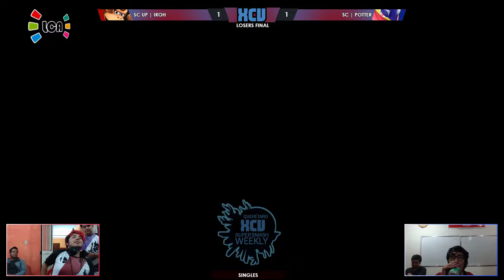LCA Sm4sh Weekly XCV | Singles Losers Final | SC Iroh (Donkey Kong) vs SC Potter (Greninja)